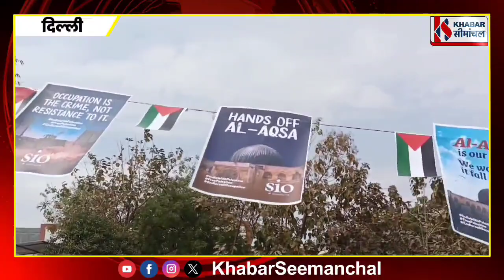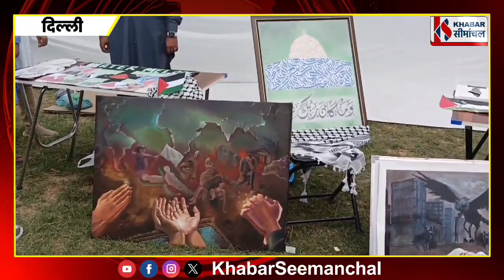Delhi के ओखला में अलविदा जुमा के मौके पर Gaza के शहीदों की याद में लगाई गई प्रदर्शनी